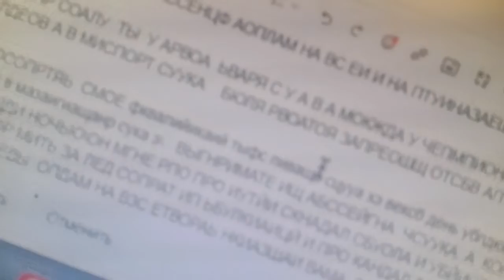тип дизабильн муженька для щарета мой свящ энергии шатыкать по 16тбремн затыканием выметан с басс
выметанием ч бассейна .рьнаженки не давая разогнаться по 16ч искажая вооуя связ энергию ввгоня на жородентку притворяясь он не понимает ни одного слова дебил и мразь понимать ег в 19цтра чтобы выгнать с бассейна вмеря мне проытты на 2о.17 градусах нашачпьь чемпионата погром распятие моей энергии ублюдком сук Ира претендкбтс на жккаунт .выеирать ч бассейна сады не давая прикочнутьс с рецепторам льда  выбирать мне сука окм СК тоыа уровня ощущений гагачп, мне ракрутеу есльду .вюллрк ущерл здоровью я буду жалоарлс не дво ращогнаьс Даби цьлжок лткан л все зюзасмт затыкант и помяоряес чо ему замят щареве говорил слыснемытые стаканы тоесорякоя прилирвес что ег вопитыае цюоу лсо калкчит мож энегиб до обморока ввметао с надела никаких вс виде бдр 4 УК то вс нисн н ее днчет н ее монся н ее треоутс ска ее д вс зад ООО омооок гоняет .н ее дан. дышать .чувствовать ру ее ноги .к ааа окчтт ворует тешн вы се время помыкает .до обморока щвтка ее т ынкт н ааа н ее ее леыеоюкреыеиа .клевета потест щвкрывд видео бпаоава расправа ща мою тешику лмзобилом сукс .басейн ворует строит басейн треьуо докашыпь вход .Никки больше видео лтнимао мое состояние свящ тешнику холода рлнокрм дебилы елрые ничег признает изстящание они ублок покрыает гападабщи везде судиться ему воспитание от кот падлы мамочки изживается на мне .вбдюдрк твр не дал щайои в бассейн поклянц вскщ что вп вайна что ва ревою поодожае по ытб затыкать .первый доступ к рецепторам в 4утоа гонять по дорогам с шик формой шик площалкрымт юасеынаи уюлдок раз
лищоб.игвалид будит его в 10,2уьоа чтобы меня вымети в юкамеоч
.слово хозяйки запрещено бмусл сколько стаканов мывь прилираеся к кажд слову ушродао сук .после Москвы не даёт басейн камера .тренировки доводит до шока .ущерл до смерти прокляну вскщ за зарет люда.атаеуек щырит в телевизор весь день ублюдку потом нападает .фалоикунт .угродает .тварь.никкищ вп видео .не дали достаться к камере аже после Москвы .внстаеоаиттся суа твпь твр аажо сук бзатвкает